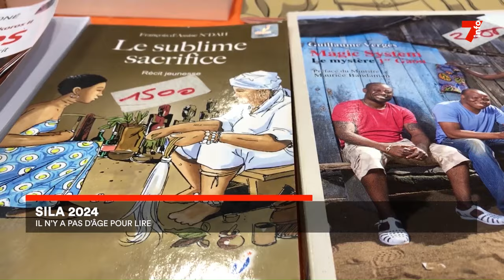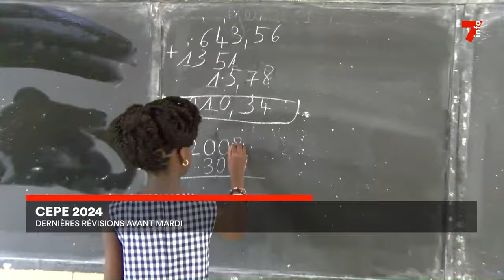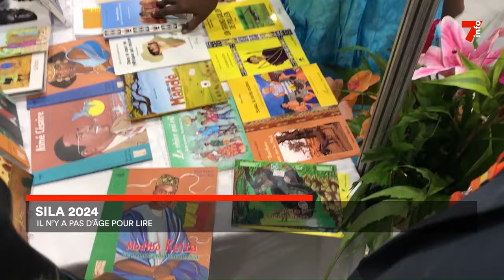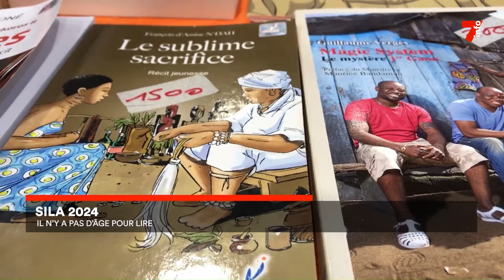Le 7 minutes du 18 mai 2024 (édition du 6H)